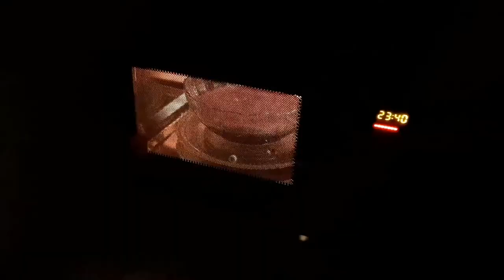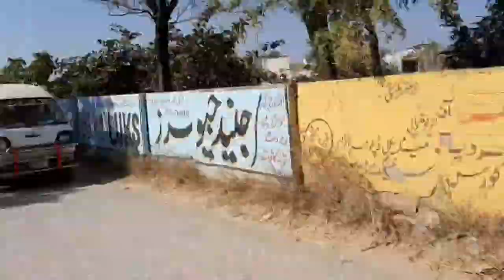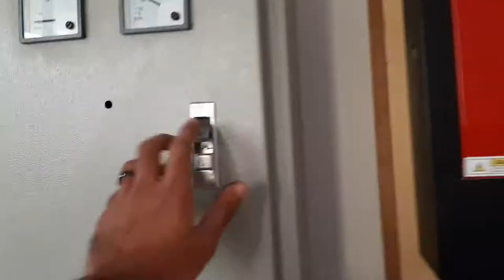AC ka Stand Banana Shru | Vlog No 23 | Sheroze Ahmed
Daily Vlogging LifeStyle.

ac
ac price
air conditioning
window air conditioner
window ac
air conditioning unit
ac unit
window ac unit
ac service near me
ductless air conditioner
window ac price
samsung ac
air conditioner price
small air conditioner
lg portable air conditioner
central air conditioner
inverter ac
panasonic ac
ac condenser
room air conditioner
1 ton ac
1 ton ac price
1.5 ton ac
1.5 ton ac price
best ac
central air
ac fan
standing ac
window ac 1.5 ton price
ac installation
1.5 ton split ac
split ac 1.5 ton price
lg ac 1.5 ton price
gree inverter ac
gree ac price
wall ac unit
window ac 1.5 ton
lg dual inverter ac
vlogs
vlogger
vloggers
travel vlog
youtube vlog
famous vloggers
vlog video
family vloggers
daily vlogs
top vloggers
youtubers of pakistan
no 1 youtube channel in pakistan
pakistani youtuber
youtube pakistan
top youtubers in pakistan
pakistan no 1 youtuber
top 10 youtubers in pakistan
best youtuber in pakistan
pakistan biggest youtuber
biggest youtuber of pakistan
pakistan top youtubers
no 1 youtuber in pakistan
pakistan youtube channel
pakistani top youtubers
youtubers in pakistan
famous youtubers in pakistan
pakistani youtube channel
pakistan best youtuber
pakistan youtubers
youtube promotion whatsapp group link pakistan
youtube channel sale pakistan
ac stand fitting
ac stand price
ac stand manufacturing machine
ac stand fan
ac stand wholesale market
ac stand manufacturer
ac stand manufacturer in delhi
ac stand up
ac stand alone units
ac stand alone
ac dc stand up and be counted
ac stand bolts
best ac stand
ac ka stand kaise banta hai
boss ac stand up
ac compressor stand
ac compressor stand fitting
ac remote stand craft
ac dc can't stand still
ac dc stand up
ac stand floor
ac stand for window
ac stand fan price
ac stand for roof
ac stand for 1.5 ton
ac stand heavy duty
ac hanging stand
stand ac installation
stand ac price india
ac ka stand
ac remote stand making
stand ac 1.5 ton
tata ac stand
ac stand up fan
ac stand up unit
ac stand unit